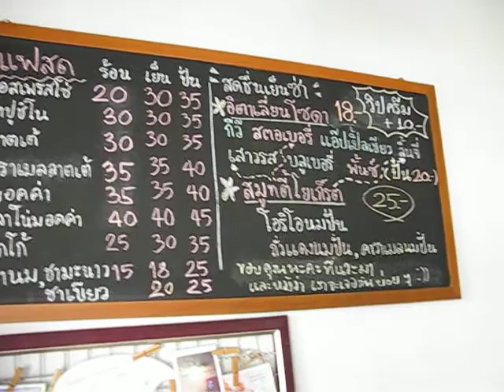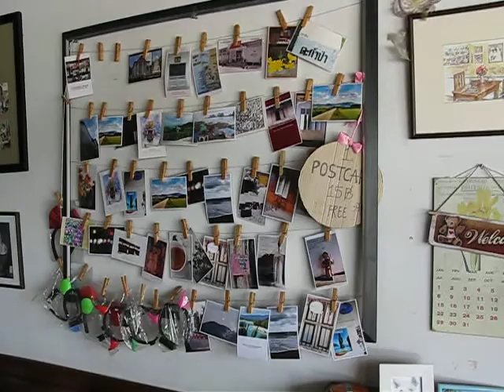Takuapa Postcard Cafe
Just around the corner from the bus station in Takua Pa.
Visit Ja and Aey for a cup of coffee/tea, milkshake or a smoothie.

Find unique postcards here with motives taken by Ja herself.
Aey has designed the T-Shirts you can buy in the cafe.